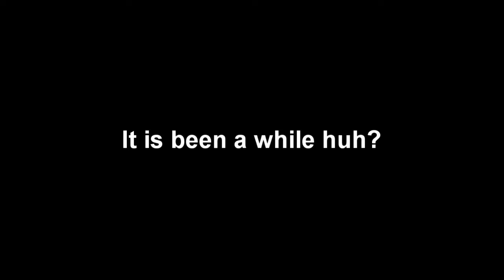Plants vs Zombies Battle of Elements | 5-12 Gameplay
I haven't upload a video in a while, sorry but here is a new video for you, I think this world will be interesting to play ; )